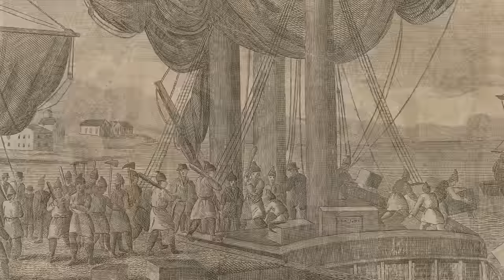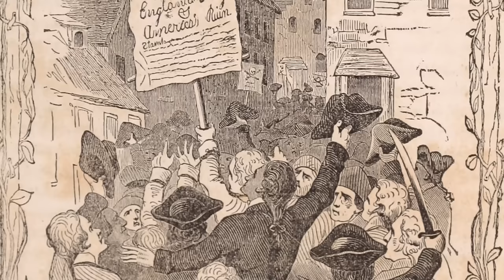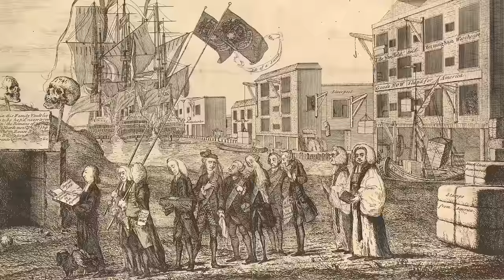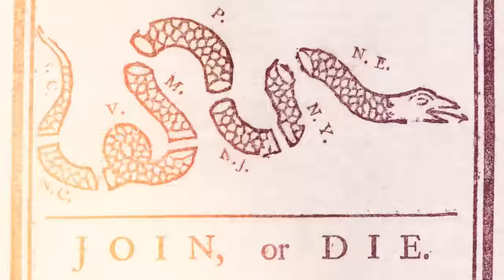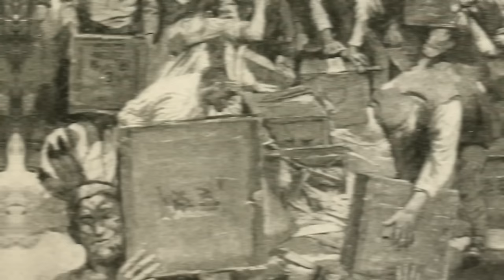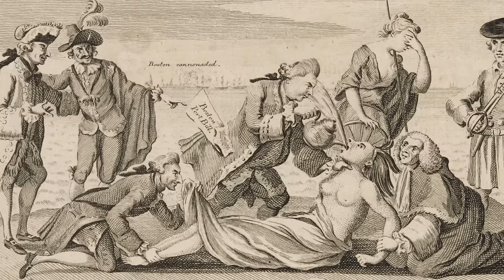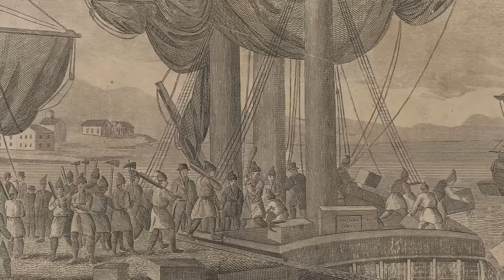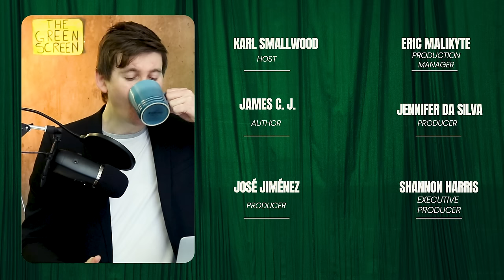The Boston Tea Party: One Of History’s Greatest Protests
Before America gained its independence from the British, the situation in the colonies was steadily deteriorating. The 1770s was the most crucial decade for the start of US history. A series of events would help push America to seek independence from the British and propelled the cause forward, leading to the American Revolution. One event that holds extreme significance in America’s quest for liberation from Britain occurred in Boston, colonial Massachusetts, known as the Boston Tea Party. It’s by no means the only event that set off the revolution, but it stands out for many reasons.

One of history’s most famous protests, The Boston Tea Party, was a carefully orchestrated demonstration aimed at making the colonist's disdain towards the British government and its laws well known. It did so in undeniable style and helped to shore up support among the colonists to leave Britain behind and start their own country with its own laws and separate government.

This is the story of the Boston Tea Party, a protest of substance and style that achieved undeniable things, including advancing revolutionary sentiment.